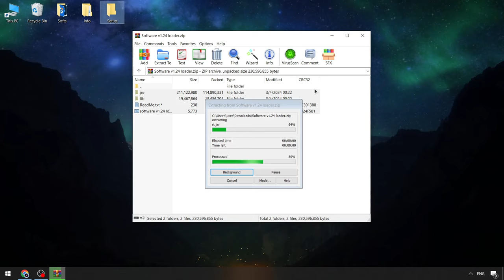NEW Blox Fruits Script [Free] | Blox Fruits Scripts | Blox Fruits Best Executor [Latest Version]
Password: 4678

If you can’t download / install program  , you need to:
1. Disable / remove antivirus (files are completely clean)
2. If you can’t download, try to copy the link and download using another browser!
3. Disable Windows Smart Screen, as well as update the Visual C++ package

STATUS: WORKING!